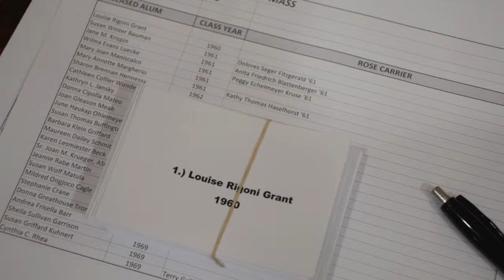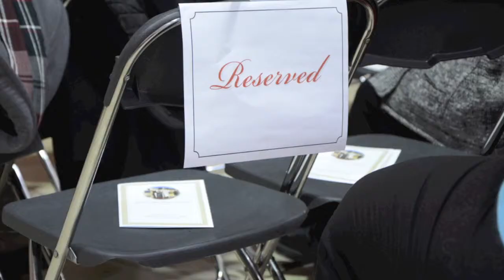CJA Remembers - Deceased Alumnae Mass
Join us for highlights from our March mass for our Deceased Alumnae as we remember the women who are no longer with us at Cor Jesu Academy